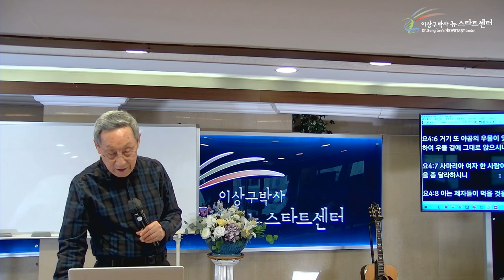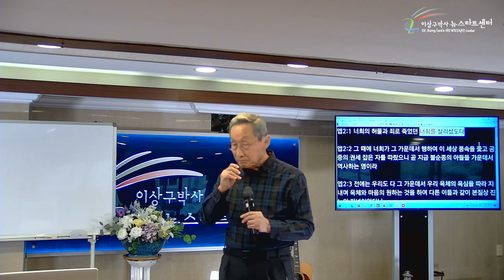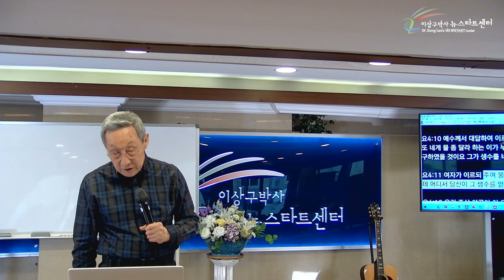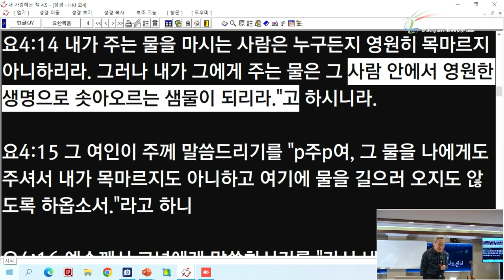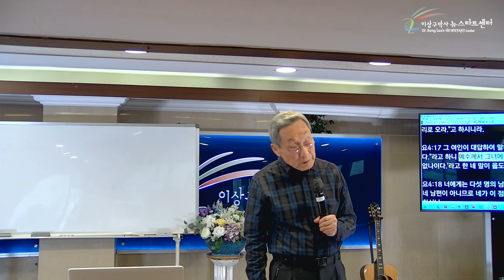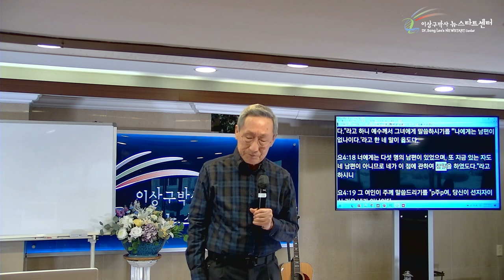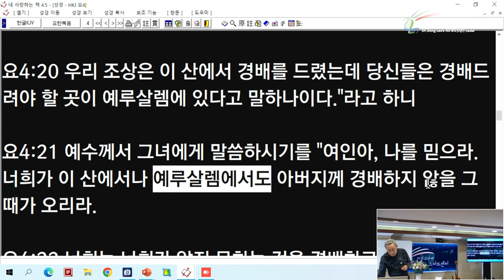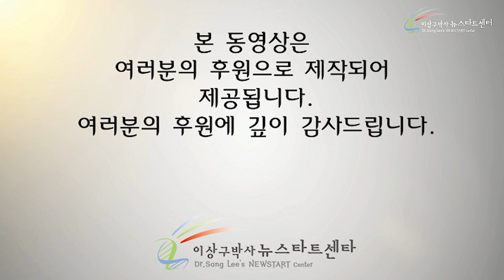[12강] 모든 사람들이 증오하는 사마리아 창녀를 사랑하시는 분